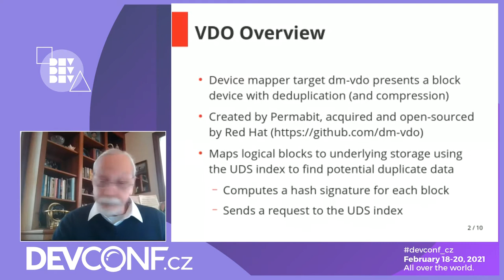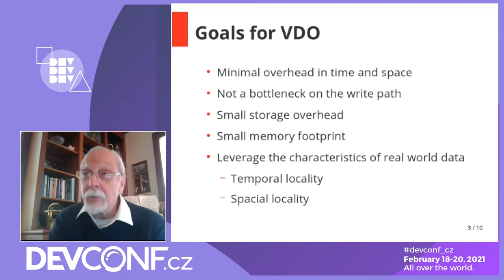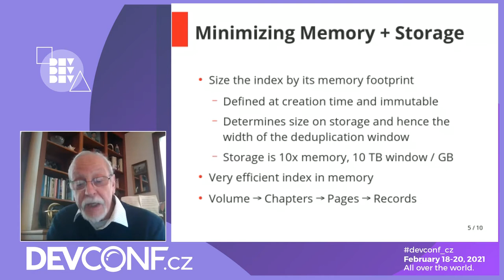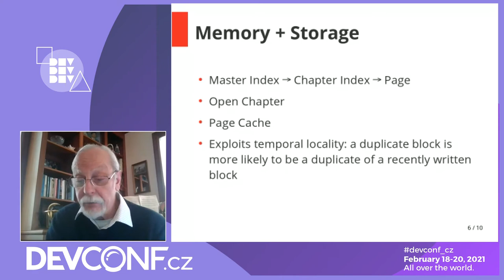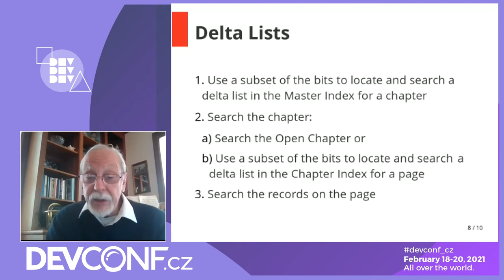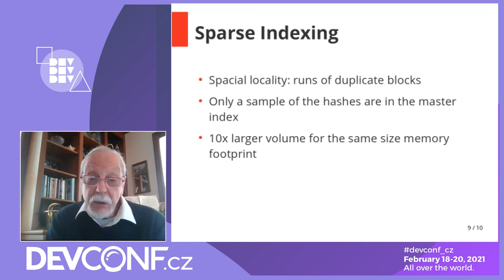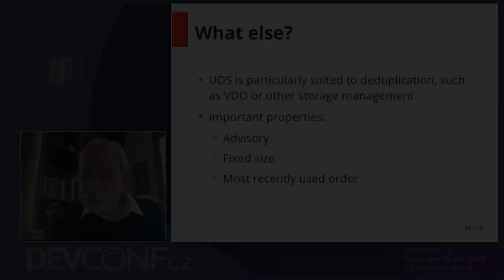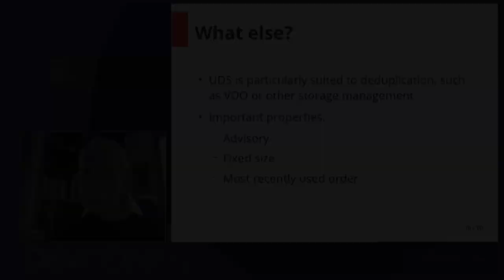Inside the UDS deduplication Index - DevConf.CZ 2021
Speaker: John Wiele

The UDS index is at the center of the deduplication capability of the
dm-vdo device mapper target. The UDS index holds the metadata that
allows dm-vdo to find duplicate blocks quickly with minimal storage
overhead. The index is highly optimized to take advantage of common
properties of real world data sets. This might be useful in other data
processing environments besides block storage as in dm-vdo.

This presentation will explore the inner workings of the UDS index and
the tradeoffs that lead to efficiency but also determine what it can and
cannot do.